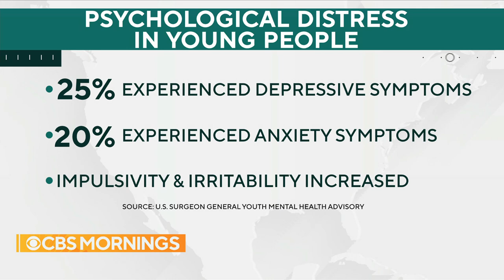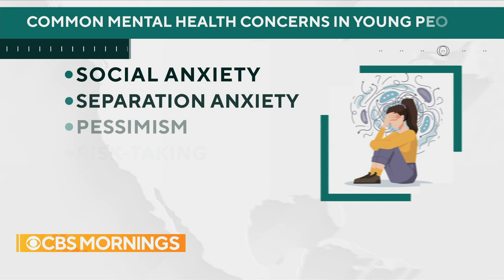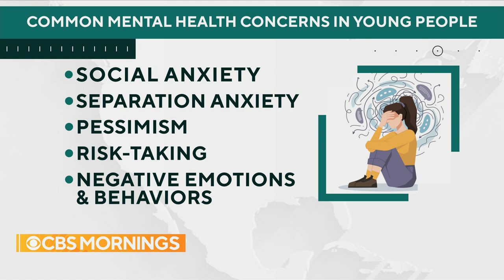Psychologist on pandemic-related youth mental health crisis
The U.S. Surgeon General issued a rare advisory warning of a mental health crisis among young people during the COVID-19 pandemic, cautioning "It would be a tragedy if we beat back one public health crisis only to allow another to grow in its place." Senior clinical psychologist in the Anxiety Disorders Center at the Child Mind Institute Dr. Jamie Howard joins “CBS Mornings” to discuss the advisory and what caregivers can do to help children who might be struggling.